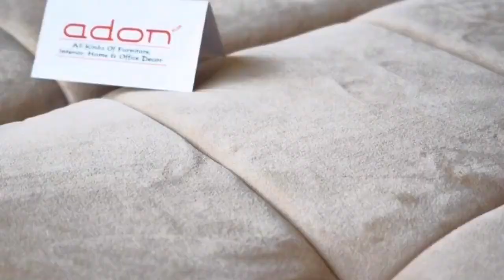Refresh Your Space | adon Interior | Living Room Decor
Lots of new products
Many textures, fabrics, Colour and Finishes available at Bukhari Baranch
Order customize yours now. I hope everyone is staying safe

For Order or Enquires: ☎️ 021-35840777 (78)

All Kind Of Furniture, Interior, Home & Office Decor Since 1968

Never miss out post from @adon Interior